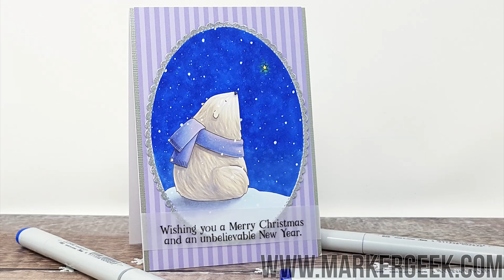Copic Marker Colouring Polar Bear Wishing Upon a Star Rubber Stamp - Stamping Bella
Stamps Used: Polar Bear Wishing Upon a Star rubber stamp set - available